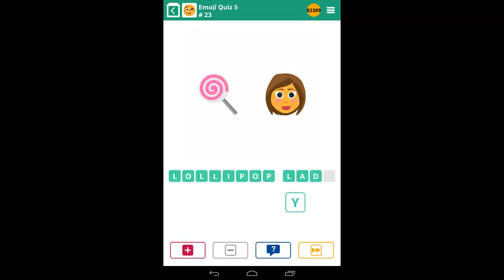100 Pics Emoji Quiz 5 Level 21-30 Answers